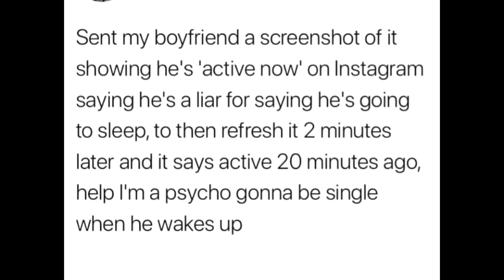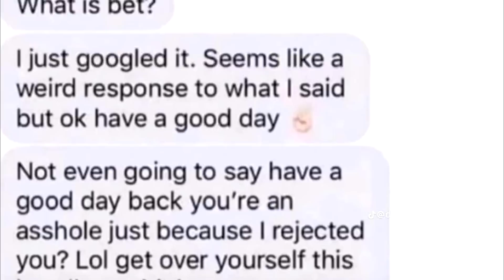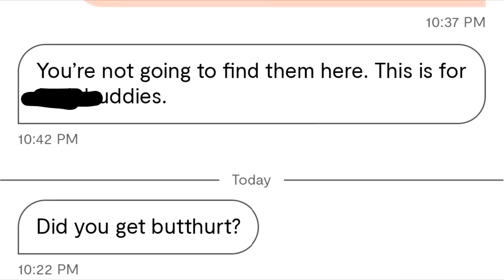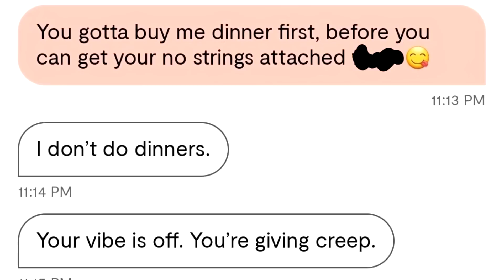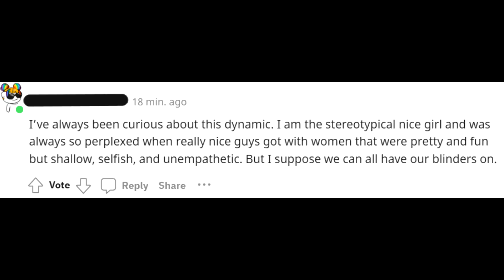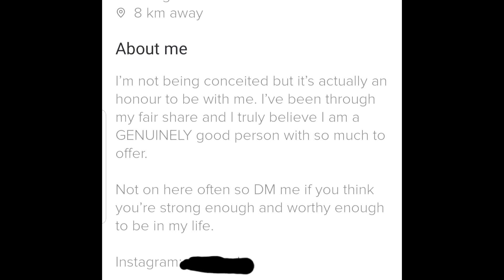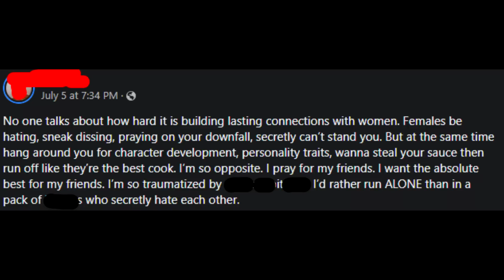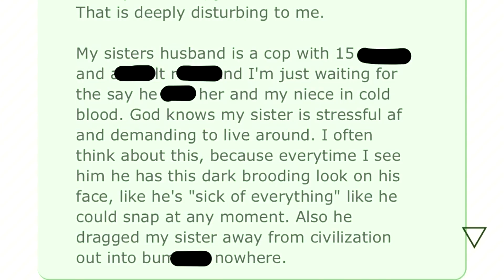r/nicegirls Top Posts of All Time #76